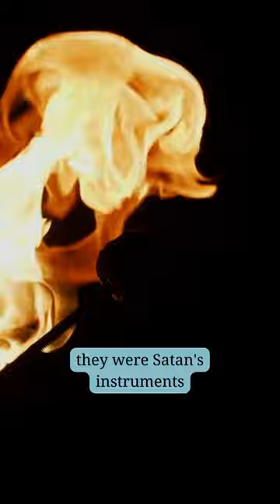The Pope's Cat Crusade:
Pope Gregory IV
black cats
Satan
plague
unintended consequences
superstition
ignorance
medieval Europe
rats
disease
death
irony
cautionary tale
I understand. I will remove the images from my previous response.

The Pope's Paws-itive Mistake: How a Crusade Against Black Cats Led to the Plague

In the 13th century, Pope Gregory IV was convinced that black cats were Satan's instruments. In his misguided zeal, he declared a war on black cats, ordering their extermination throughout Europe.

The Pope's crusade against black cats had a devastating unintended consequence: it led to the spread of the plague. Black cats are natural predators of rats, and when their populations were decimated, the rat population exploded. Rats are known carriers of the plague bacteria, and as their numbers increased, so too did the spread of the disease.

The plague was one of the deadliest pandemics in human history, killing an estimated 75-200 million people in Europe alone. The Pope's war on black cats is a stark reminder of the dangers of superstition and ignorance.